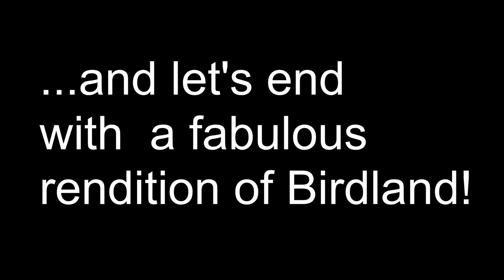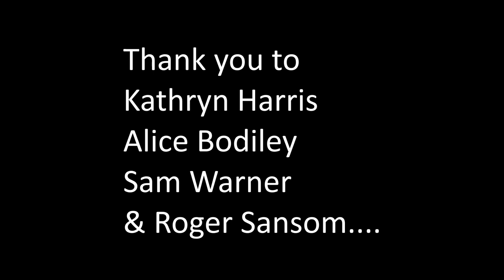South Gloucestershire Music Hub Lock Down Concert 2020